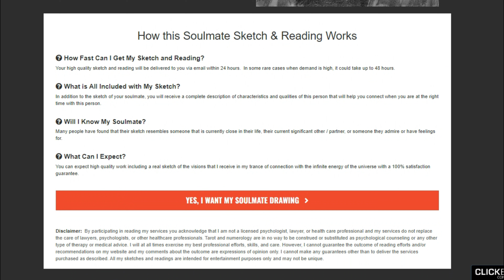SOULMATE SKETCH - Soulmate Sketch Review 2023⚠️Want to Know the Face of Your Soulmate?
Want to Know the Face of Your Soulmate?
Access the link and discover your soulmate today!
Your soul mate may be closer than you think!
You can expect high quality work including a true handmade drawing of the visions with a 100% satisfaction guarantee.

The drawing that can change the course of your life!

Only at the legitimate Soulmate Sketch can you be sure that you are not being fooled, and you will be seeing your soulmate for real!